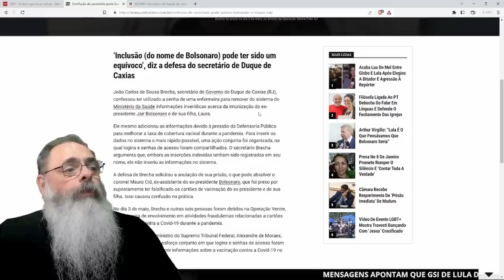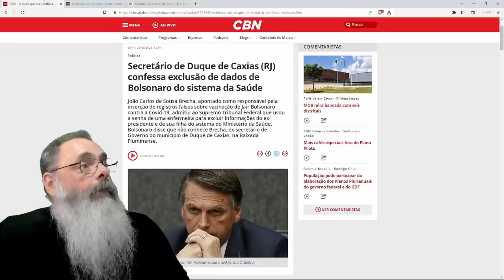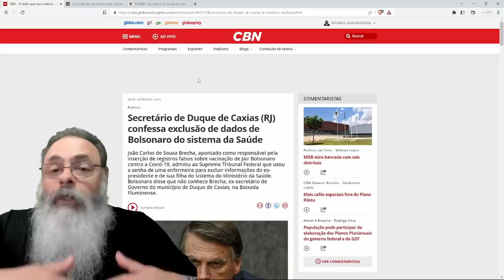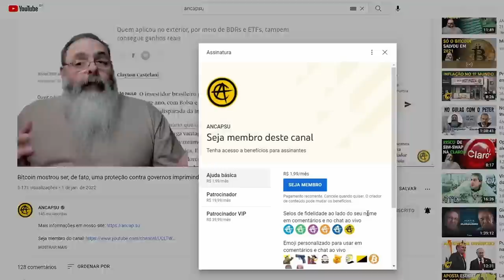SECRETÁRIO de DUQUE de CAXIAS confessa CULPA e EXIME MAURO CID e BOLSONARO por CULPA em FALSIFICAÇÃO